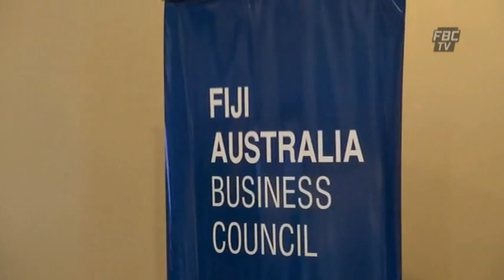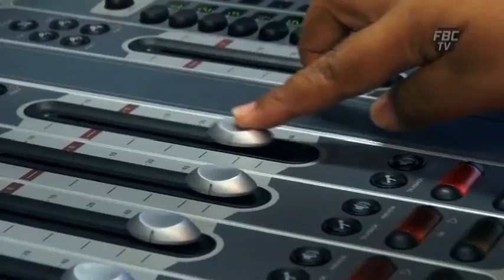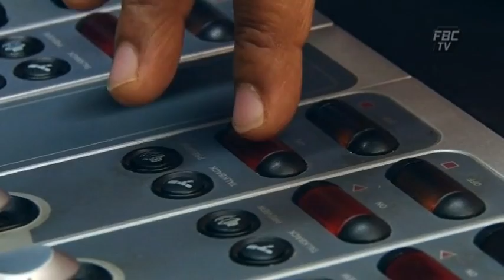FBC TV News 31 10 14